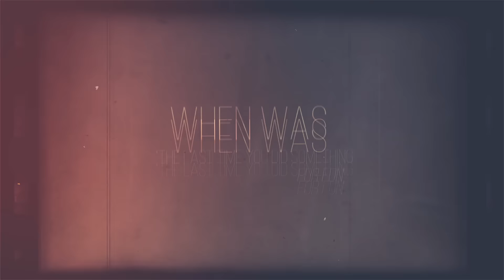Victoriya & Anastasiya Petryk | Backstage